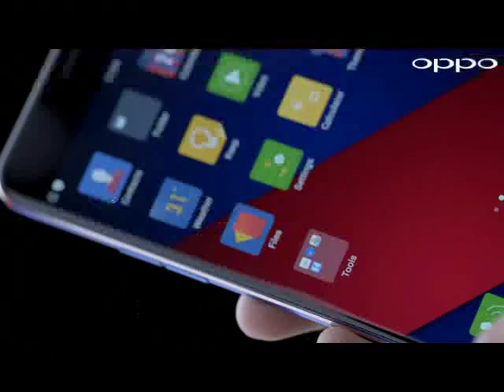OPPO R9 FC Barcelona gadget x